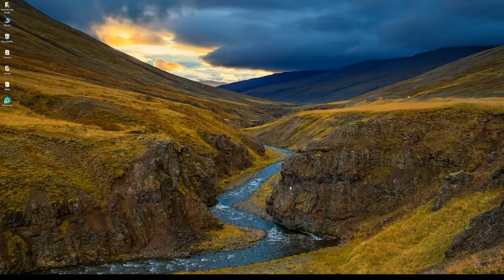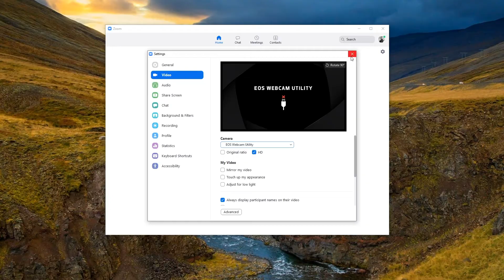Use your DSLR as a webcam. URDU/HINDI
Kaisay ap log apna DSLR camera ko as a webcam istimal kr saktay hain.

yeh technique un logon k lia khas tor pay helpful hai jo k online meetings interviews ya apni videos ko live stream krna chahtay hain.

baki youtubers ki tarah janany k lia  poori video daikhain.

LOL

Best and Cheapest Auto Focus 50mm Lens with 1.8 Aperture:

Best and Cheapest Auto Focus 50mm Lens with 1.4 Aperture:

M42 to EOS EF Lens adapter (to use old manual lenses)

photo editor | photo collage | picture editor |